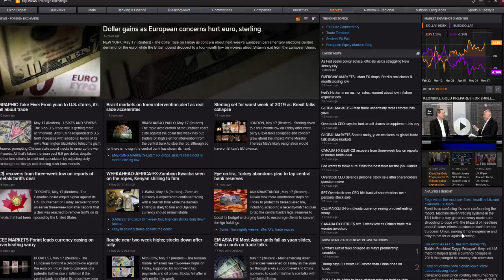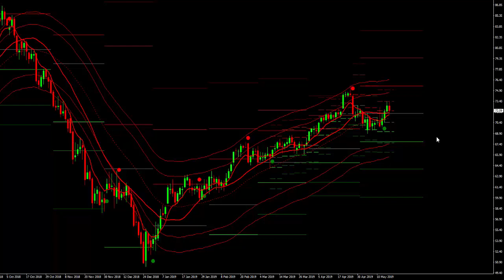WEEK AHEAD COMMODITY REPORT: Gold, Silver & Crude Oil Price Forecast: 20 - 24 May 2019